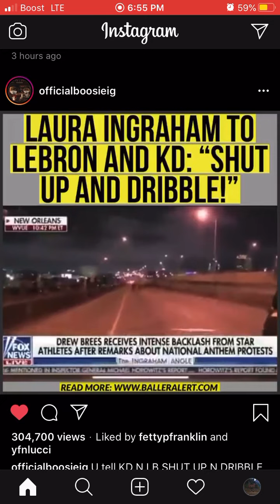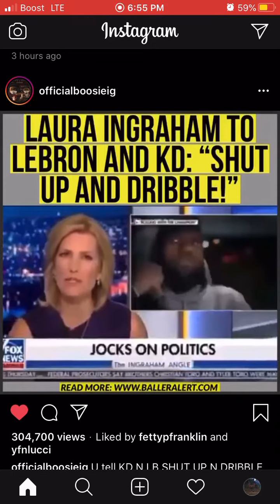THE HYPOCRITICAL MIND OF AN EDOMITE LAURA INGRAHAM